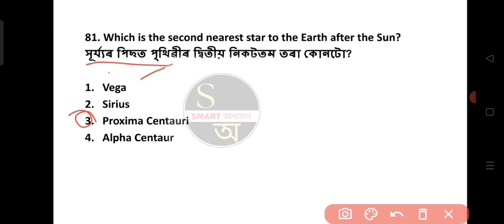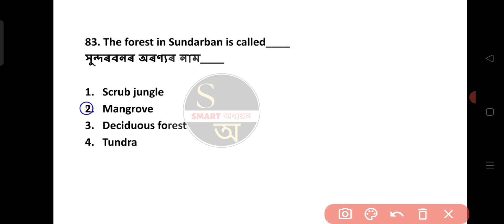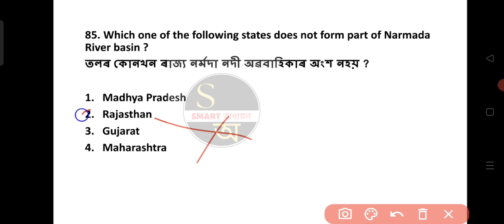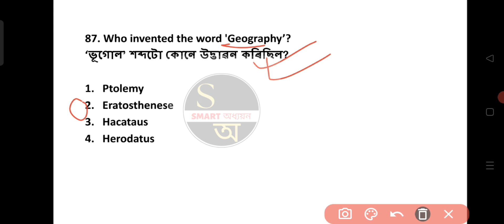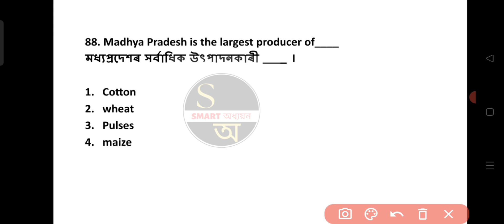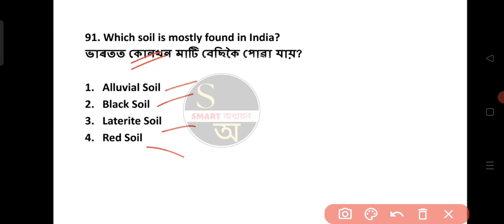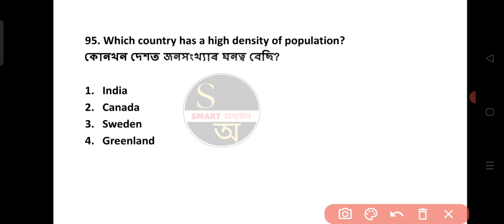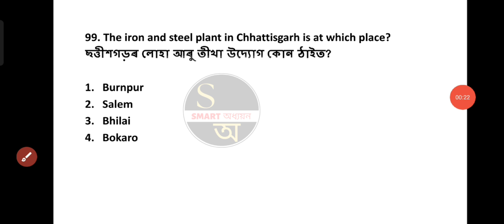LUCENT GK | TOP 300 Geography(ভূগোল)MCQs, PART-5 | LUCENT GK QUESTIONS#lucentgk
Lucent GK
Lucent GK questions answer
Lucent GK questions Assamese
Assam forest
DHS assam